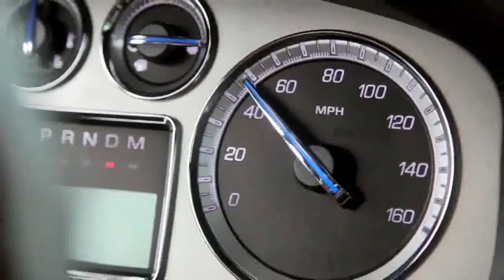Drag Race Surprise Cadillac vs Mercedes Regina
A friendly competition. Ending is awesome!